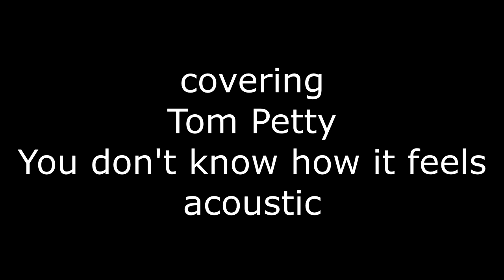Tom Petty you don't know how it feels cover (acoustic) by two kinds NJ music (2020) #11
Two Kinds, Jersey's own acoustic duo covering you dont know how it feels by Tom Petty. Two Kinds does not claim the rights to song, lyrics or content. This is a cover of a Tom Petty song.